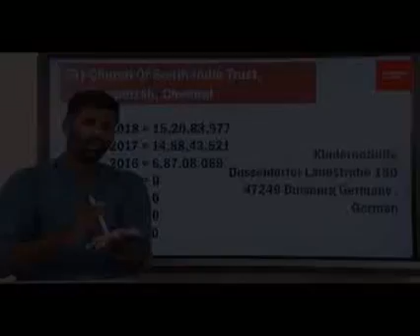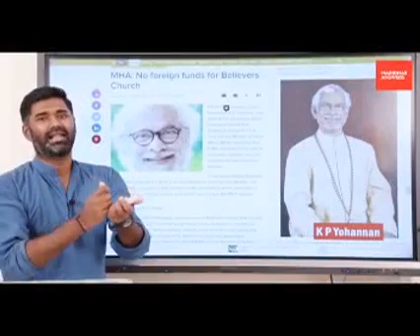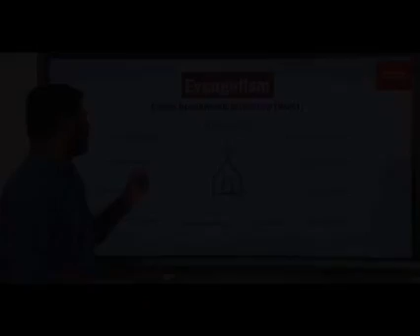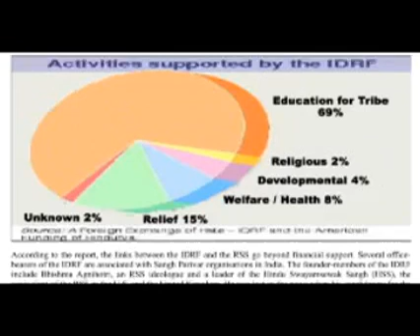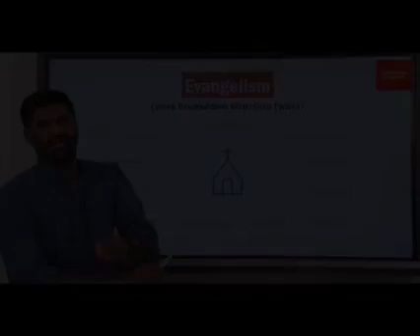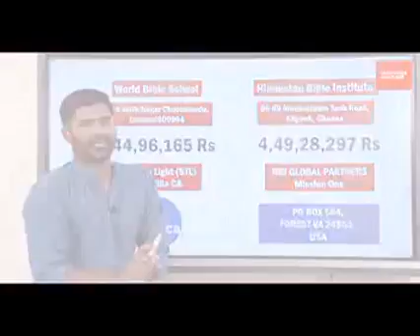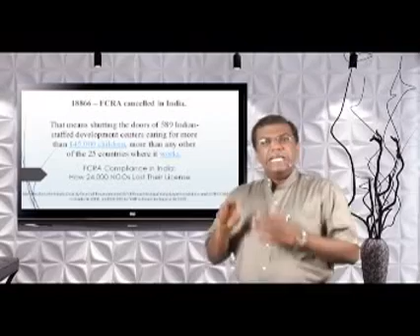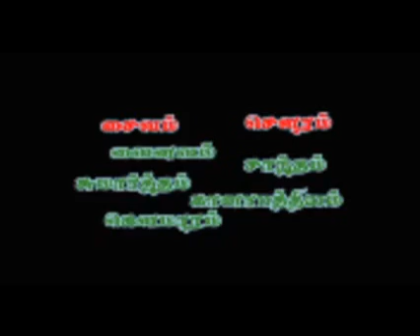மாரிதாஸின் பொய் முகம்-வெளிநாட்டில் பணம் வாங்கும் சங்பரிவார் அமைப்புகளும் கிறிஸ்தவ நிறுவனமும்